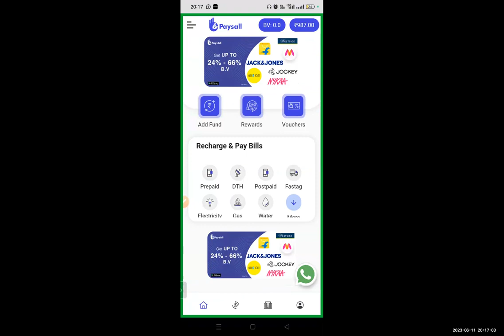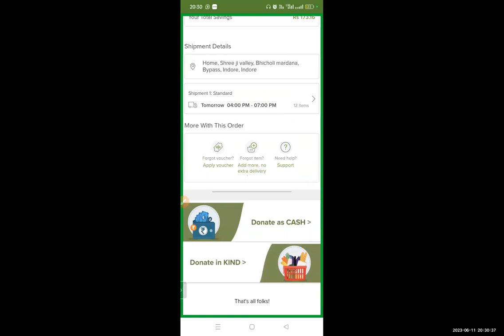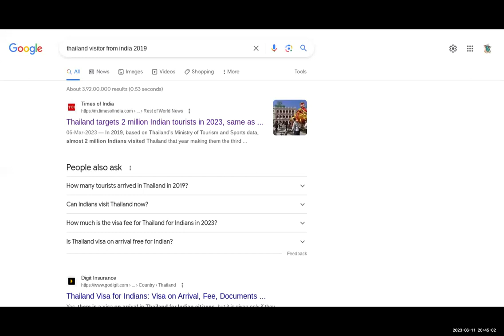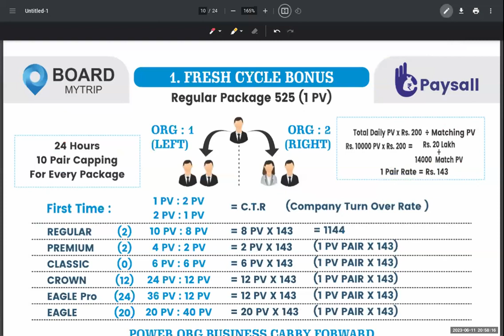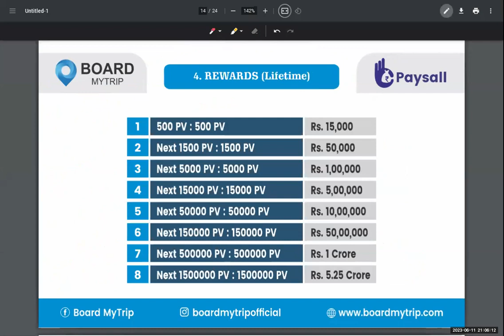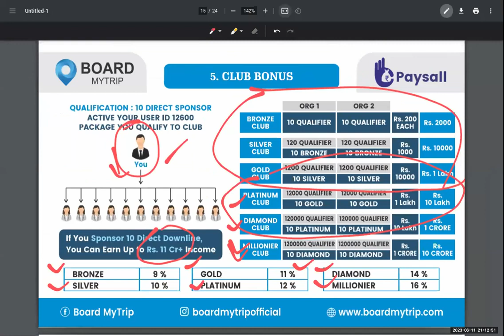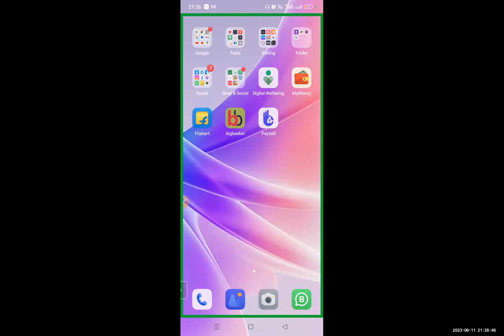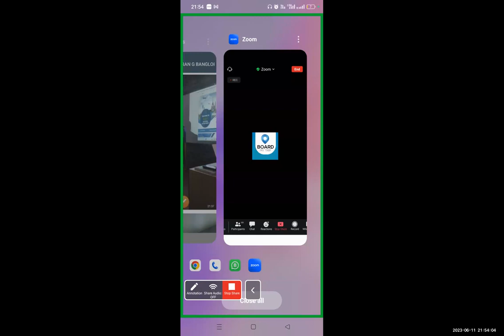Board My Trip and PaysAll Project Details Technical and Business Presentation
Genaral infomation Follows